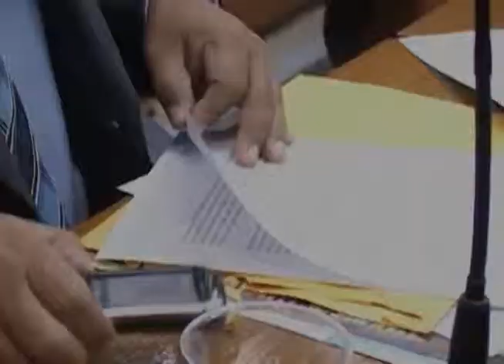Mensagens de Natal = Vereadores da CMJP (2010)